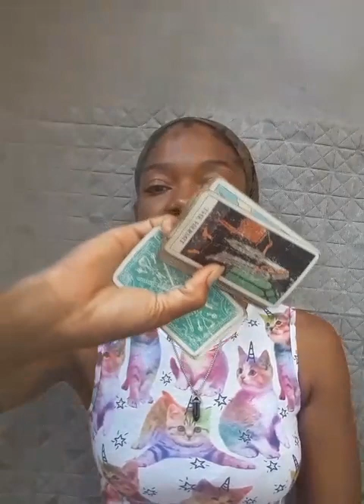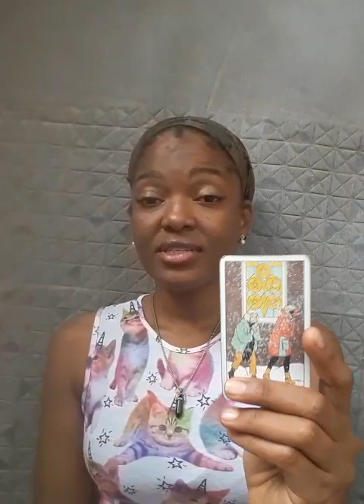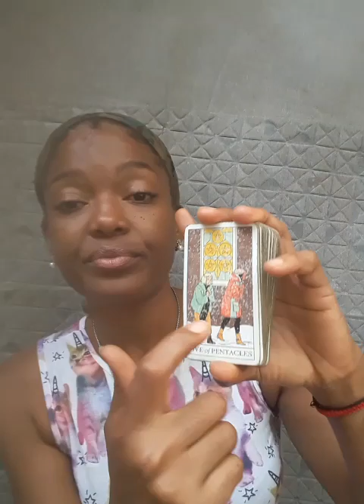Cancer 🔮 THIS PERSON CANNOT stop THINKING about YOU won't let YOU GO